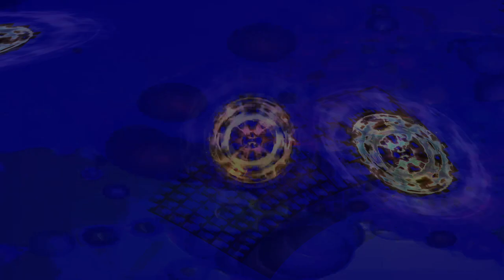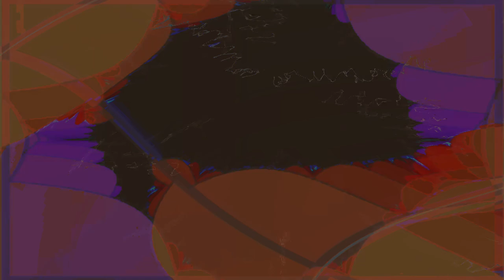Movie 24 08 31 17h42m37s series C